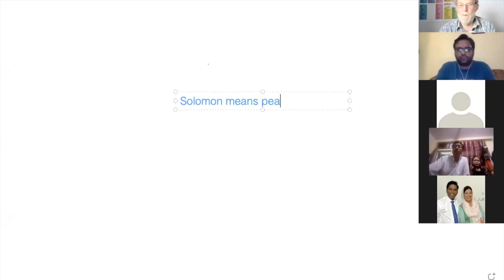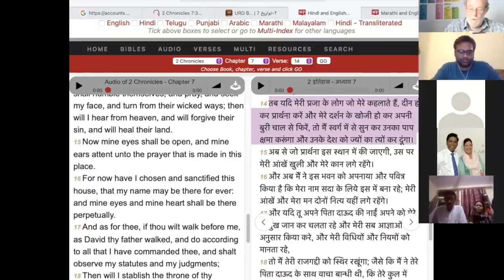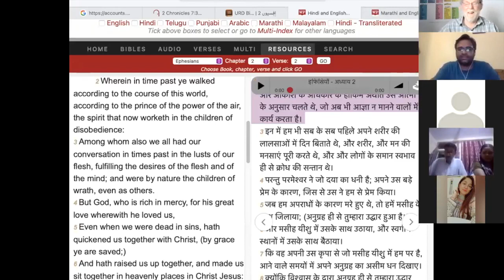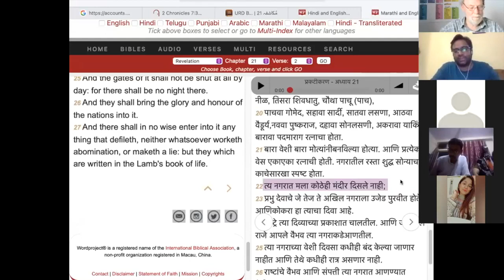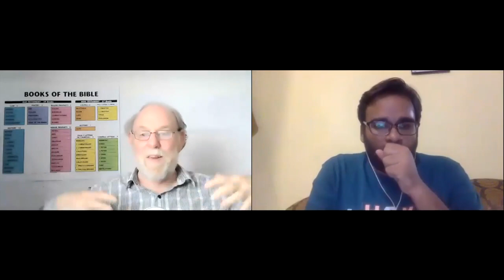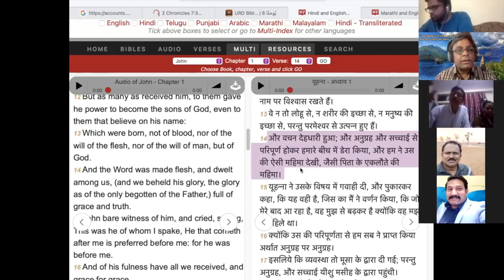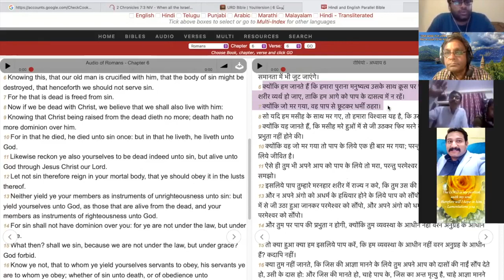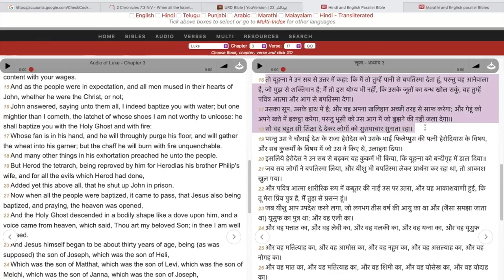The Book of 1 & 2 Chronicles English/Urdu